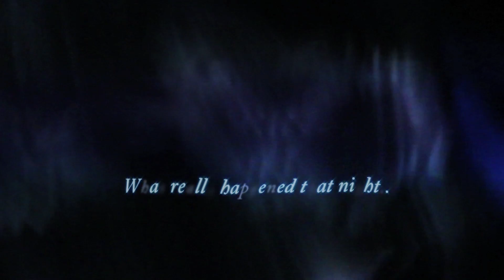National Geographic Magazine on iPad - April 2012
Check out the contents of National Geographic's iPad issue for April 2012

Images in this video are cleared for online use only.